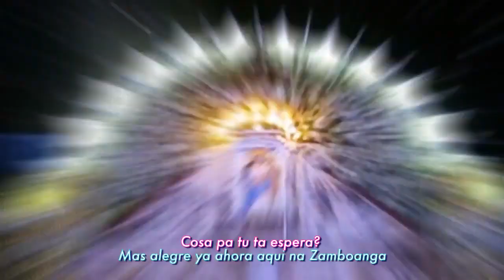Zamboanga Hermosa Festival 2019 | Vene Ya | Vamos a Celebrar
The grandest festival of the region, the Zamboanga Hermosa Festival 2019 is here! We present this year's official festival music "Vene Ya!" by Pluma (Al-Rass Amarillo) and Tweena Campos. Watch the official video featuring the lineup of events this October. Diversidad. Resiliencia. Alegria! Vamos a celebrar!

CREDITS: "Vene Ya!" Performed by: Pluma (Al-Rass Amarillo) and Tweena Campos / Composed by: Pluma (Al-Rass Amarillo) / Music by: Dave Alvarado / Produced by: The City Government of Zamboanga / Videography: Vista de Lente and Hermosa App / Edited by: Ced Zabala / Special thanks to: Mayor Beng Climaco, City Special Events Team

We would like to express our deepest gratitude to our partners:
PRESENTERS: San Miguel Brewery Inc., Globe Zamboanga, TNTph, ASX PH
MAJOR PARTNERS: Jollibee, Development Bank of the Philippines
MINOR PARTNERS: KCC Mall de Zamboanga, Unique Motor Center, Safety Enterprises, Zinex Zign
DONORS: Pepsi Cola Products Philippines Inc.- Zamboanga City, Nature's Spring Water, Citymall Tetuan, The Southway Square, @Honda DES Inc., Megasoft, Coca-Cola, @Creamline Ice Cream, Kumon Guiwan Zamboanga City Center, Virginia Food, Inc., Shell, Hermosa App, Casino Ethyl Alcohol

Category
Entertainment
License